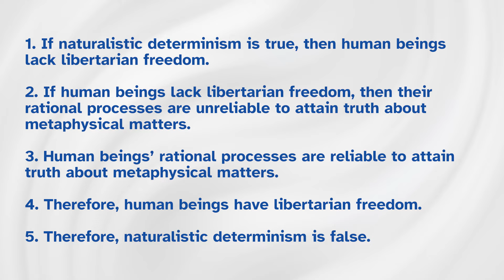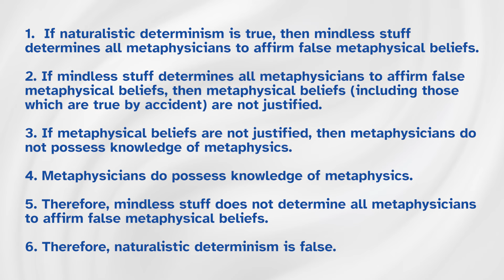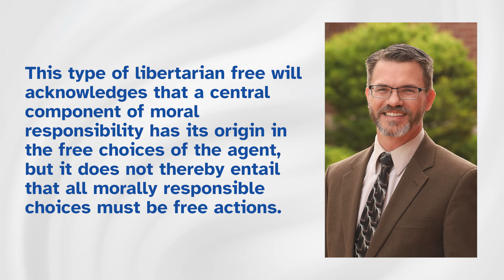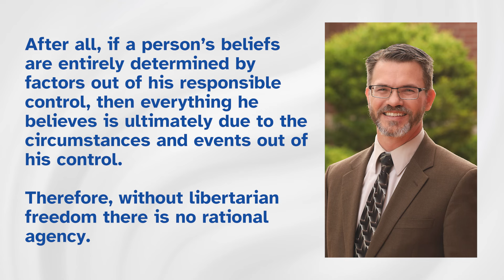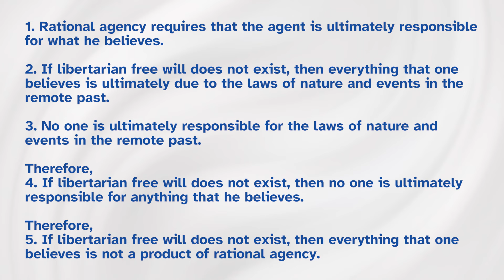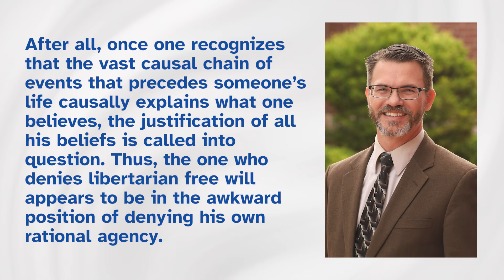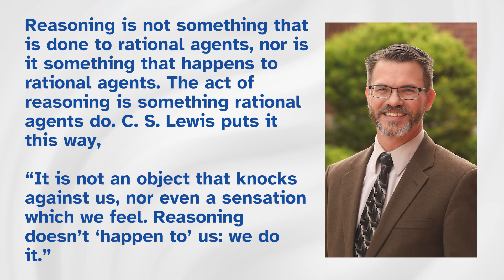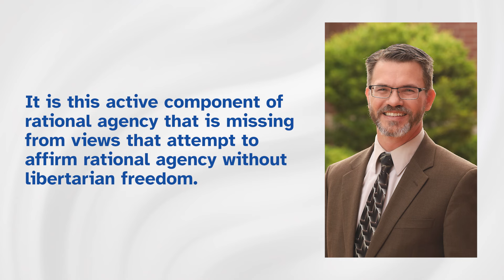Does Rationality Require Libertarian Freedom? | A Discussion w/ Dr. John DePoe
In this video, together with Dr. John DePoe, we explore the relationship between rationality and libertarian freedom. Can rationality fully flourish in the absence of libertarian freedom? Is freedom an essential catalyst for logical thinking and informed decision-making? We will address fundamental questions about the human mind and libertarian freedom. In addition, we'll answer some objections that stand against this idea.

So, if you are interested and want to know more about it, join us!